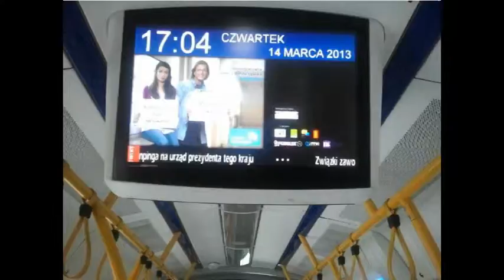REKLAMA W TRAMWAJACH SZCZECIN tel. 506 599 481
Reklama w szczecińskich tramwajach.

Rozmiar nośników: 19', 20'
Ilość nośników: 64 sztuki

Ekrany zamontowane są w 11 z 12 dostępnych linii tramwajowych na terenie miasta Szczecina.
linie: 1,2,3,4,5,7,8,9,10,11,12.

Brama Portowa to jeden z największych węzłów komunikacyjnych Szczecina gdzie krzyżują się trasy 8 obsługiwanych przez nas linii: 1,2,3,4,7,8,9,10.
Tramwaje Tatra poruszają się po 11 liniach i krzyżują się w 5 strategicznych
punktach/węzłach komunikacyjnych Centrum naszego miasta:
·  Brama Portowa 1,2,3,4,7,8,9,10
·  Plac Kościuszki 4,7,8,9,10,11,12
·  Plac Rodła 1,2,3,4,5,10,11,12
·  Plac Szarych Szeregów 1,4,5,10,11,12
·  Basen Górniczy 2,7,8
Tramwaje Tatra docierają do 7 szeroko rozstrzelonych punktów miasta:
·  Głębokie -- miejsce przesiadki podróżujących do Polic
·  Krzekowo
·  Pomorzany
·  Gumieńce
·  Dw. Niebuszewo
·  Ludowa
·  Basen Górniczy -- miejsce przesiadki podróżujących na Prawobrzeże

Monitory w tramwajach Tatra zawieszone są na szczycie kabiny motorniczego na wysokości 1,85m, tramwaje mierzą 14m długości -- spot jest widoczny z końca tramwaju.

Tramwaje Swing przewożą pasażerów na 2 najdłuższych liniach umożliwiających przemieszczenie się z lewo na prawobrzeże.

Warte podkreślenia jest, iż monitory w tramwajach Swing są nośnikiem wzmacniającym tramwaje Tatra i tu pętla reklamowa jest dwa razy krótsza -- trwa tylko 5 minut. Dzięki tym parametrom wyświetlania ilość emisji na 24 monitorach jest: minimum taka sama lub nieco większa niż na 40 nośnikach Tatr.